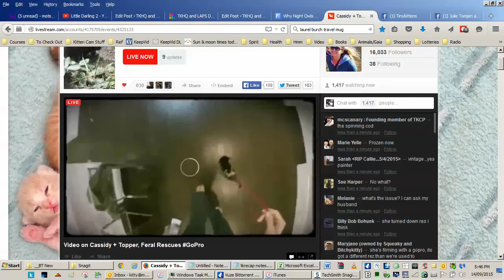Cassidy Go Pro walkabout 17:30 2015-09-14 part 1